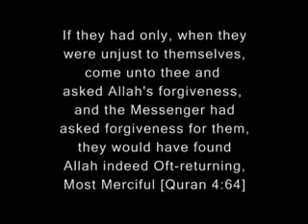Request to all Muslims plz plz plz must see !!